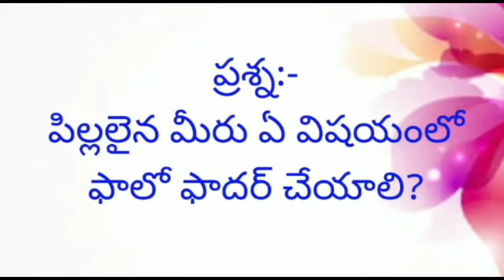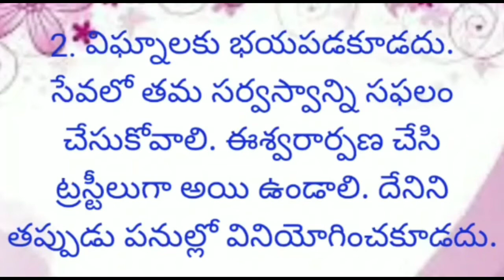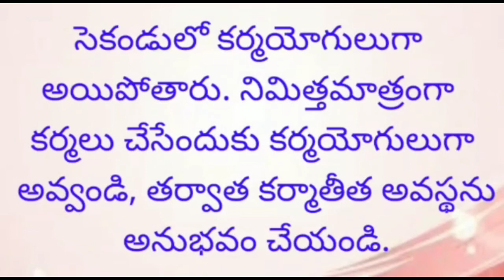సార రూపంలో మురళి// Murli main points/07-08-2021